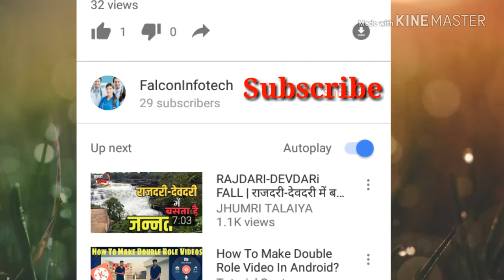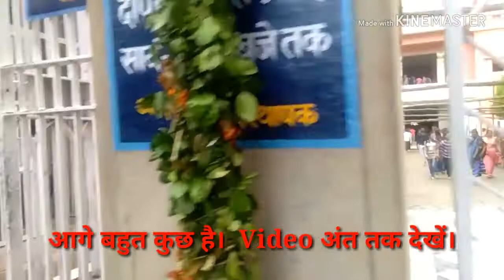काशी विश्वनाथ मंदिर।Vishwanath Temple Varanasi BHU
This is the most beautiful and holy Temple for Hindus in India district Varanasi formerly known as kashi or Bananas.it has been built by Famous Indian industrialist Birla in 1965.The BHU university has been founded by Pt. Madam Mohan Malviya in 1919.